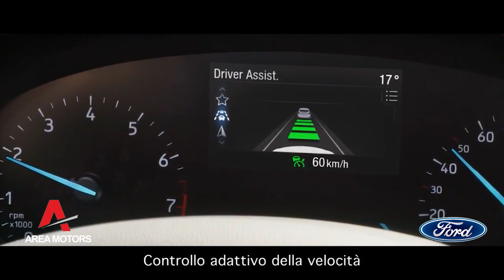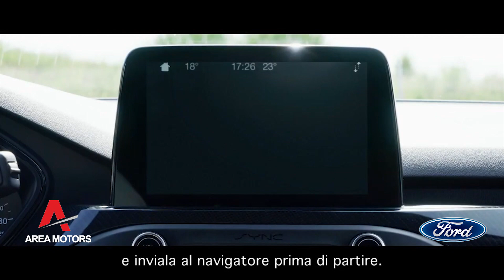Area Motors Mazara del vallo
Dimostrativo Ford focus 2018